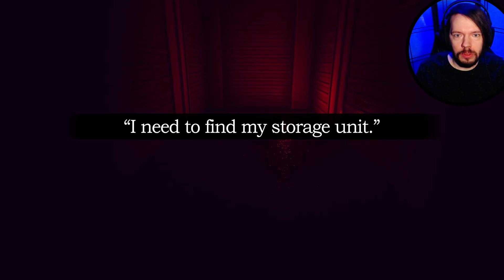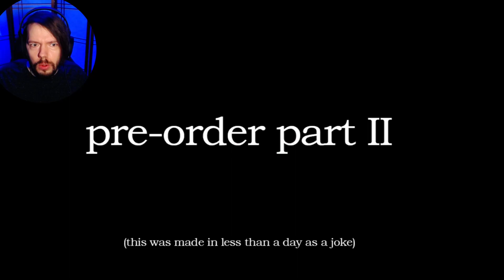Generic Mascot Horror! | Meatly's Storage World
Time for the Meatly and greetly!

Future Playthroughs and Let's Plays!

Outro Animation:
Arra_Ayane